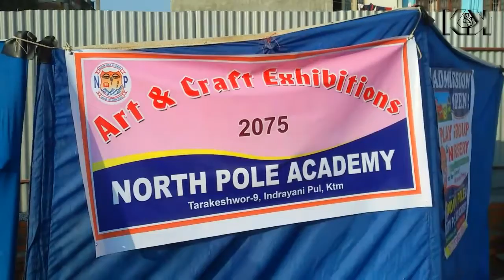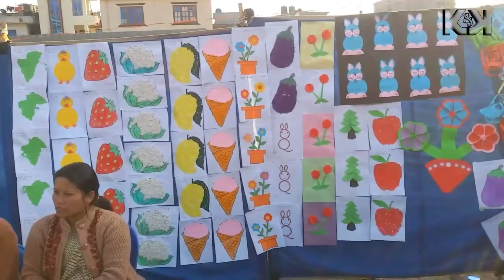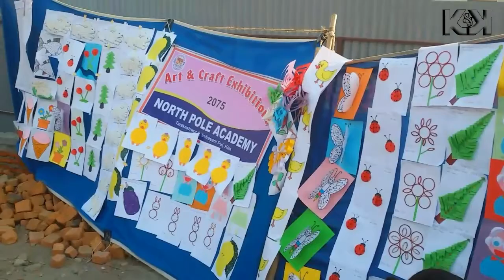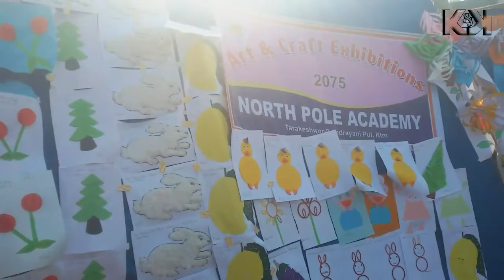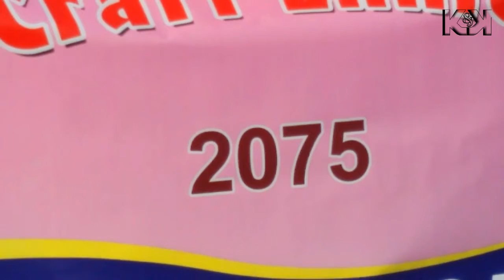Art & Craft exhibition 2075- north pole academy ( Nepali style )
Art & Craft exhibition 2०75- north pole academy